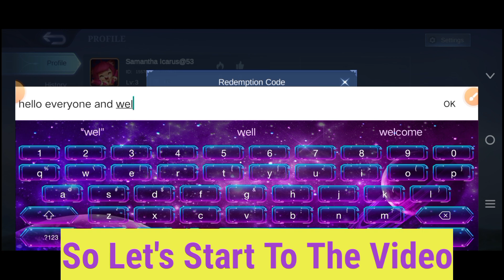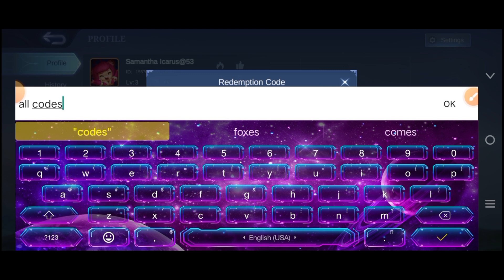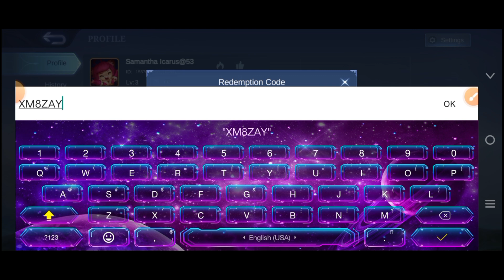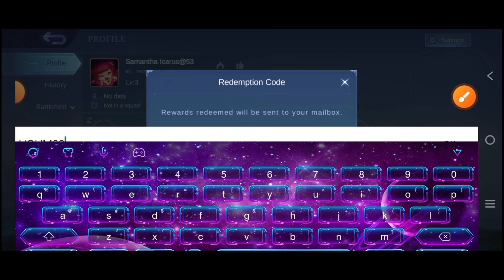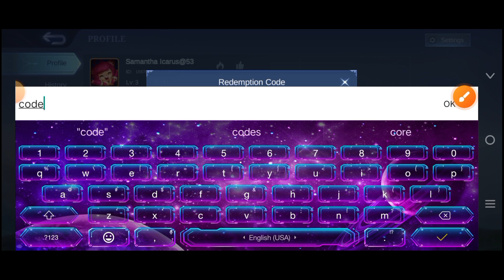🔥LATEST🔥 ALL ACTIVE CODES MLBB IN JUNE 2024| MOBILE LEGEND BANG BANG💥💥 NEW GIFT CODES.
Unlock exclusive rewards in Mobile Legends: Bang Bang with the latest active codes for June 2024! These gift codes provide you with incredible in-game items, from skins to battle points and more. Stay up-to-date with our comprehensive list of active codes, ensuring you never miss out on these limited-time offers. Whether you're a veteran player or new to MLBB, these codes are perfect for enhancing your gameplay. Redeem them quickly, as they are available for a short period. Share these codes with friends and teammates to boost your entire squad. Keep an eye on our updates for new codes throughout the month. Experience MLBB like never before with these fantastic gifts. Dive into the action and stand out with unique rewards. Join millions of players in the ultimate MOBA experience. Your next legendary moment starts here. Happy gaming, and may the odds be in your favor!